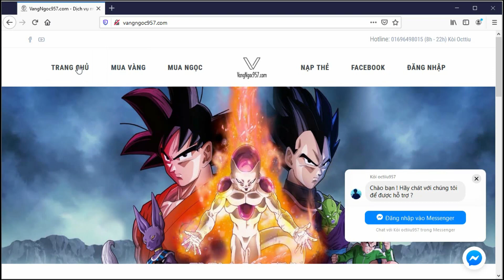Vì Sao Người Ta Gọi Tôi Là ÔNG Trùm Sever2 ..Sở Hửu 400 Tỷ Vàng Sv2...Chơi Lâu Quen Biết Rộng